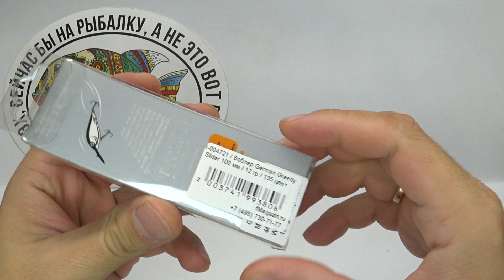Обзор воблера German Greedy Slider по заказу Fmagazin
Воблер German Greedy Slider 100F - крупный и тяжёлый поппер для ловли средней и крупной щуки.